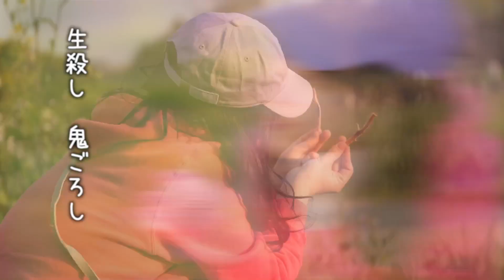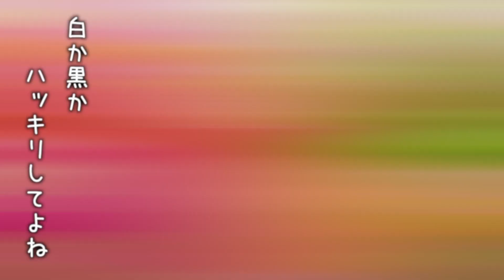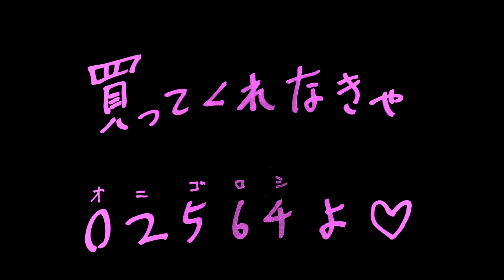エイプリルフール企画［JUNTAA デビュー曲「Hoppy Girl」MV］ 2020.4.1.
「へべれけ系アイドル声優JUNTAAです！
酔った勢いでデビューしちゃいます！
CD買ってくれないと02564～！

【寺島惇太studio〜4/1〜】